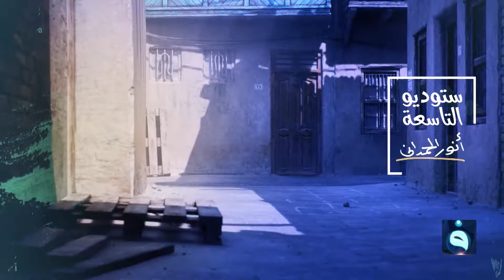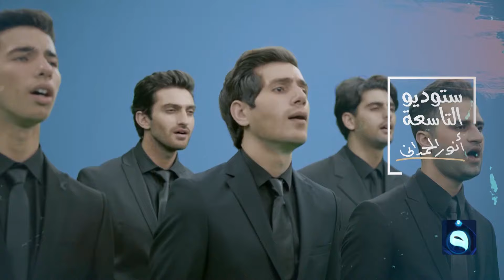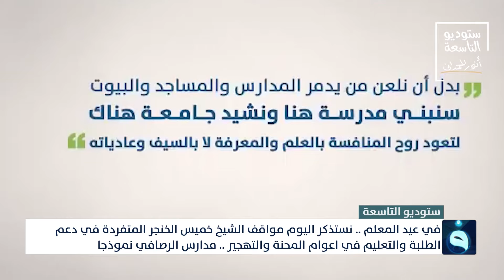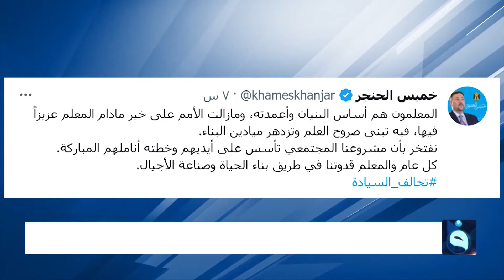ستوديو التاسعة : ساعة الشعب العراقي بتاريخ 1-3-2023